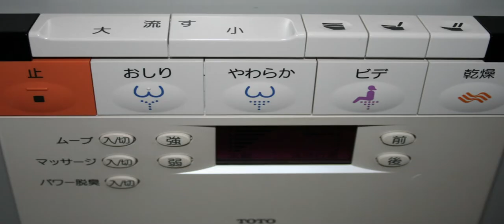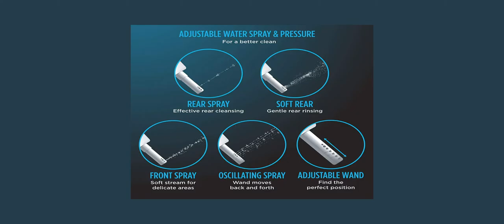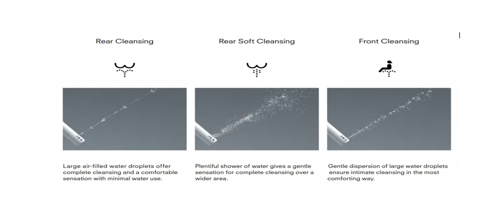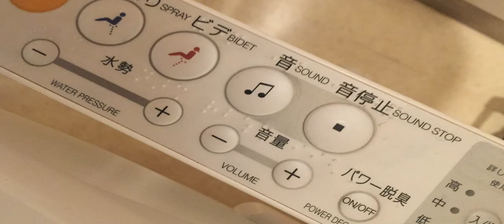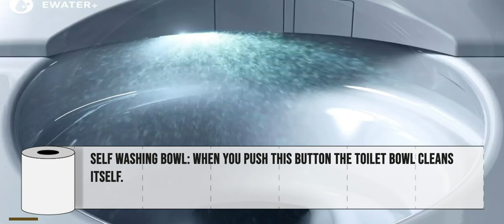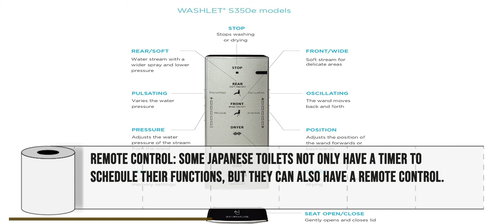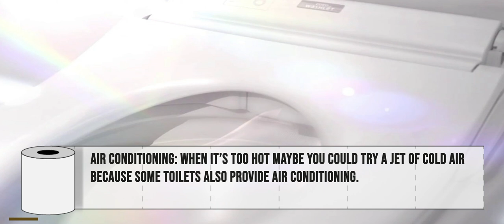All Japanese toilet features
Japanese toilets are really innovative and full of features, but also useful to provide great comfort when you use them.